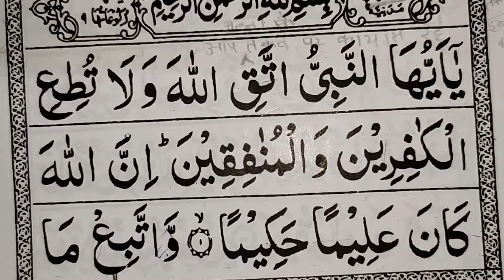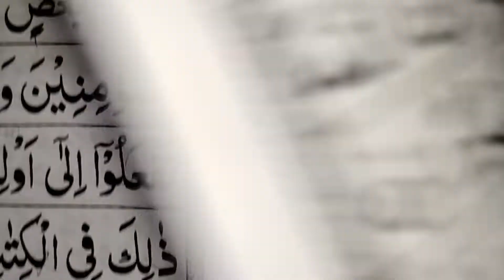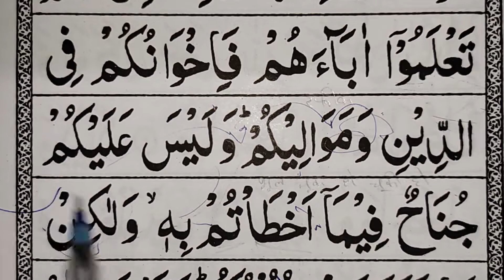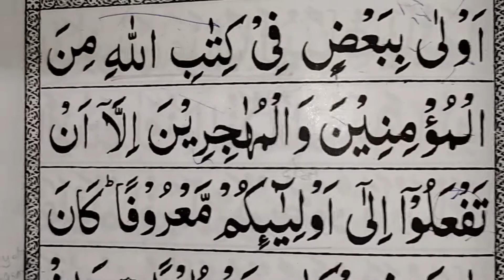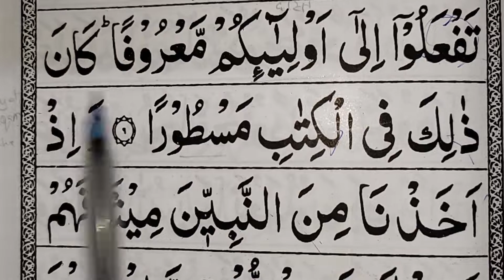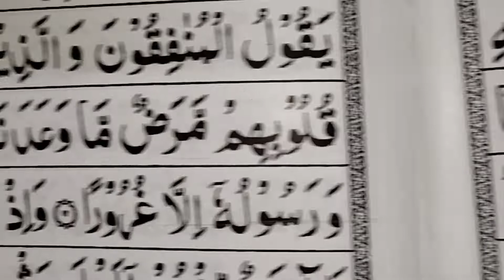Al-Ahzab 1st ruku , easy to learn quran with translation ترجمة arabi